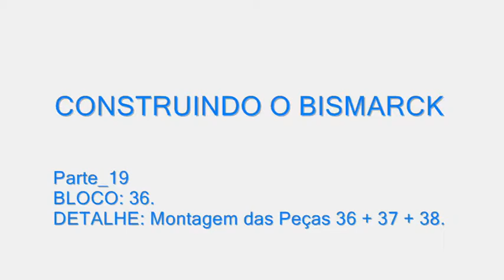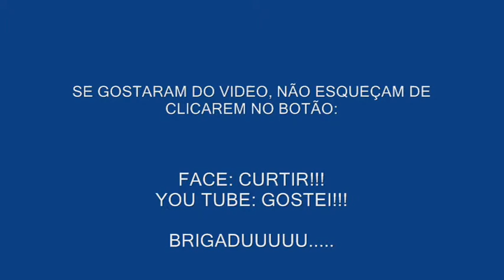Parte_19 - BL 36 Montagem das Peças 36 + 37 + 38.